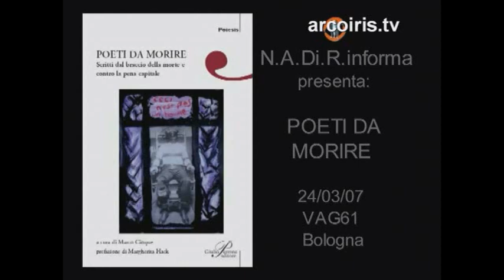Contro la pena di morte 'Poeti da Morire'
N.A.Di.R. informa: N.A.Di.R., in collaborazione con Vag 61 e Arcoiris Tv, ha organizzato un reeding di poesie contro la pena di morte tratte dal libro curato da Marco Cinque "Poeti da morire" , prefazione di Margherita Hack; Giulio Perroni Ed.
Testi di Condannati alla pena capitale e di autori nazionali ed internazionali contro la pena di morte sono stati letti ed interpretati da Marco Cinque, Barbara Esposito e Alberto Masala, accompagnati dalla musica del maestro di percussioni Maurizio Carbone